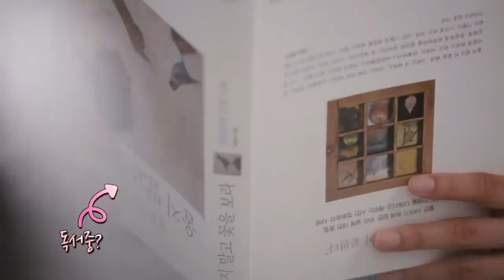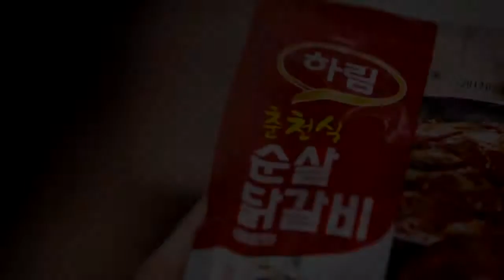하림 닭갈비로맨스 순살닭갈비 바이럴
하림 닭갈비로맨스 순살닭갈비 홍보영상